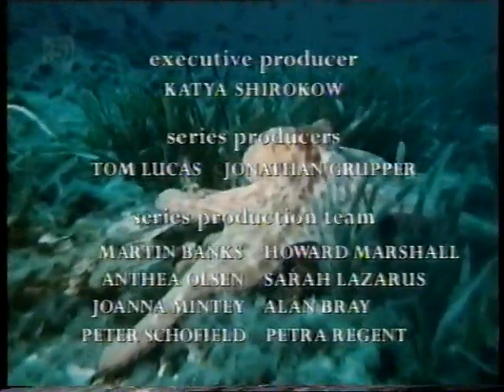CH5 - Nature Documentary - Secret Lives: The Octopus Garden (1998)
Dive into the mesmerizing world beneath the waves with "The Octopus Garden," an epic and enthralling documentary that unveils the astonishing lives of octopuses. Narrated by the charismatic Piers Gibbon, this underwater adventure takes you on a journey you'll never forget.

🌊 Prepare to be captivated by the intelligence, adaptability, and sheer marvel of these incredible creatures. "The Octopus Garden" offers an intimate look at octopuses in their natural habitat, showcasing their extraordinary behavior, remarkable problem-solving skills, and the mysterious depths of their intelligence.

🦑 Witness the magic as octopuses effortlessly blend with their surroundings, showcasing the art of camouflage like no other. Discover how these masterful escape artists navigate the intricate underwater world, demonstrating agility that seems almost otherworldly.

🌟 "The Octopus Garden" delves deep into the intriguing social lives of these marine marvels, unveiling the complex interactions between individuals, their intricate courtship rituals, and the dedication of octopus mothers to safeguard their offspring.

🧠 Explore the enigmatic depths of octopus intelligence as they outsmart predators and tackle puzzles with finesse. From opening jars to strategic hunting techniques, you'll be astounded by their problem-solving abilities.

🌏 Embark on a global odyssey as "The Octopus Garden" showcases octopus species from diverse corners of the world. Marvel at the mimic octopus's uncanny ability to impersonate other marine creatures and be awestruck by the strength and tenacity of the giant Pacific octopus.

🌊 "The Octopus Garden" is not just a documentary; it's an emotional journey, revealing the delicate balance of life in the ocean and the importance of conserving these magnificent beings. Gain a new appreciation for the critical role octopuses play in maintaining marine ecosystems.

Narrated by Piers Gibbon, a voice that brings warmth and wonder to every moment, this documentary promises an immersive experience that will leave you in awe of the ocean's unsung heroes.

Don't miss the chance to be part of this incredible underwater expedition. Join us as we unlock the secrets of "The Octopus Garden" and celebrate the remarkable lives of these underwater wonders.